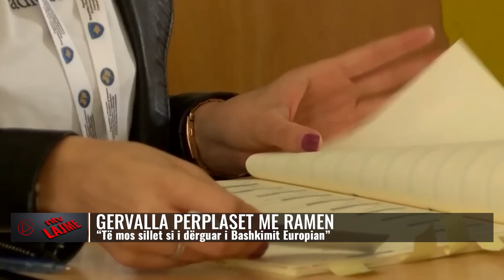Lajmet më të fundit, 13 korrik 2023, ora 10:00 - NTV.AL